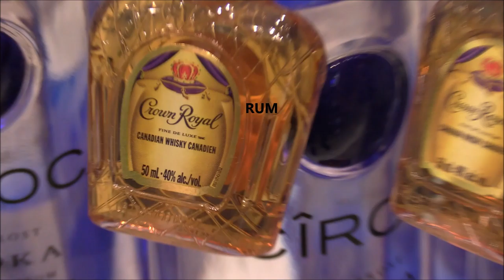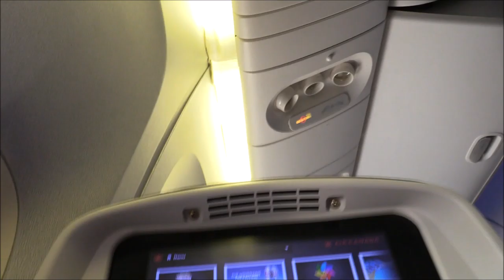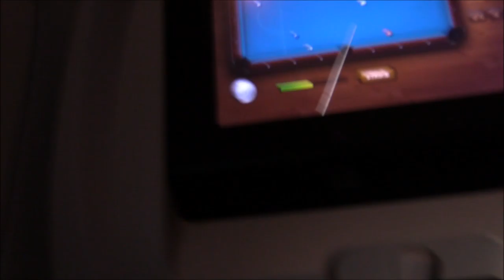Smooth Reality California Trip Part 1 YYZ-LAX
Yo we headed down to Colorado to watch some live South Park, then we going to take a plane up to Alaska and get some footage of Polar bears and then we drop down to LAX Los Angeles & Los Santos Si Si sinorita we've been doing a lot of vlogging videos and rap and dance videos through LA and this is the Intro to LA vlogs so have fun, make some fat hits with that like button and survive to strategize with the subscribe button for more videos leave comment on your thoughts about LA and Phantom we're out